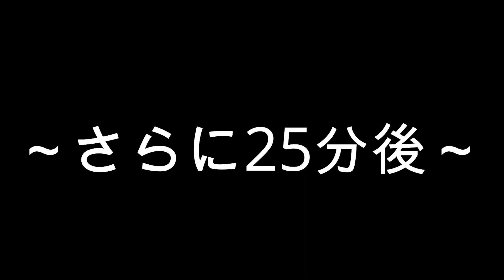クコ(枸杞)の実を果実酒にしました！！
↑クコの実酒の再生リスト

今回はクコ(枸杞)という果物を果実酒にしてみました！！
↑一行で言うと簡単に作ったみたいに見えますが、過去一番手間のかかる漬けだねでした(*_*;

2:43、2:44の画像=クックパッド「『クコ酒』の検索結果」からの引用
2:45の画像=オエノングループ公式ホームページ「クコ酒の作り方・手作りレシピ」からの引用
6:36の画像=雁屋哲さん作、花咲アキラさん画「美味しんぼ5巻『青竹の香り』」p195からの引用

【クコ】
クコ(枸杞 学名:Lycium chinense)は、東アジア(中国～日本)原産のナス科の落葉低木。荒れ地などに見られ、夏から秋にかけて薄紫色の花を咲かせて、秋に赤い果実をつける。有用植物で、食用や薬用に利用される。北アメリカなどにも移入され、分布を広げている。別名、ウルフベリー、ゴジベリー。中国植物名は枸杞。
名称━━
和名クコは、漢名に由来する。漢名(中国名)で「枸杞」と書き、中国の古書に「枸橘(カラタチ)のようなとげがあり、杞柳(コリヤナギ)のように枝がしなやかに伸びるので、枸杞と名付けられた」との記述がある。
日本の地方により、カラスナンバン、カワラホウズキ、ノナンバンなどの方言名でも呼ばれている。
英名のゴジベリーの名が逆輸入され、日本の園芸店でもゴジベリーの名で流通することも多い。
分布・生育地━━
日本全域(北海道・本州・四国・九州・沖縄)、朝鮮半島、中国、台湾に分布する。平地に分布し、山地には見られない。日当たりのよい原野、河川堤防、土手、海岸、市街地や農耕地帯の道ばたなどのやぶに自生しており、人の手が加わりやすく、高木が生えきれない環境によく生える。ある程度湿り気のある水辺の砂地を好む。庭などで栽培もされる。日本では、土手や道ばたのやぶでよく見られるが、かつて一時の漢方薬ブームで頻繁に採取され、見かける数が少なくなった。
形態・生態━━
高さ1-2メートル (m) の落葉の低木で、茎は細長く伸びて直立しない。枝は長さ1 m以上、太さは数ミリメートル (mm) - 1センチメートル (cm) ほどで、細くしなやかである。枝はよく分岐し、地上部は弓状にしなって垂れ下がり5、やぶ状になる。3 - 4月ころに芽吹き、枝には2 - 4 cm程度の葉と、1 - 2 cm程度の棘が互生する。葉はやや先が尖った楕円形で、数枚が集まるように枝から出る。垂直方向以外に地上にも匍匐茎を伸ばし、枝先が地に接すると発根して、同様の株を次々と作って繁茂する。
葉は、長さ2 - 4 cmの倒披針形か長楕円形の全縁で、束生して数個が集まり、葉質は厚く、軟らかで無毛である。葉の付け根には、しばしばとげ状の小枝が生える。
開花期は夏から初秋(7 - 11月)で、葉腋から1 - 4個の細い花柄を出し、直径1 cmほどの小さな薄紫色の花が咲く。花は鐘形で、花冠は5裂する。花から5本の長い雄しべが出て、目立つ。
果実は液果で、9月ころに結実し、長径1 - 2.5 cmほどの楕円形で、橙紅色に熟す。果実の中に種子が20個ほど入り、一つの種子の大きさは2ミリメートル (mm) 弱ほどで、腎円形や楕円形で平たく、種皮は淡褐色で浅い網目模様があり、ざらつき感がある。
性質は丈夫であり、5月ころに、しばしばハムシの一種トホシクビボソハムシ(Lema decempunctata)の成虫や幼虫が葉を強く食害したり、何種類かのフシダニ(クコフシダニ)が葉裏に寄生して虫癭だらけになったりするが、それでもよく耐えて成長し、乾燥にも比較的強い。一旦定着すると匍匐茎を伸ばして増え続け、数年後にはまとまった群落となることが多い。挿し木で簡単に育つ。
利用━━
実が杏仁豆腐のトッピングに使われる
非常に有用な植物で、葉や果実が食用、茶料、果実酒、薬用などに、また根は漢方薬に用いられる。萌芽力が強くて剪定にも耐えるため、庭園樹や生け垣に利用されることがある。挿し木や株分けで、容易に繁殖することができる。
葉には、ベタイン、ベータ・シトステロールグルコシド、ルチンなどが含まれ、毛細血管を丈夫にする作用があるといわれる。 赤く熟した果実には、ベタイン、ゼアキサンチン、フィサリンなどが含まれ、強壮作用があり、酒に漬けこんでクコ酒にするほか、生食やドライフルーツでも利用される。薬膳として粥の具や杏仁豆腐のトッピングにもされる。また、柔らかい若葉も食用にされ、軽く茹でて、お浸し、和え物、汁の実に調理されたり、サラダや料理のトッピングに利用される。
薬用━━
クコの果実は枸杞子(くこし)、根皮は地骨皮(じこっぴ)、葉は枸杞葉(くこよう)という生薬である。ナガバクコ(学名: Lycium barbarum)も同様に生薬にされる。採取部により、三者三様の生薬名があるが、強壮薬としての効用は同じで、組み合わせで利用されている。葉は6 - 8月ころ、果実と根皮は秋に採取して、水洗いしたものを天日で乾燥させる。根皮には、ベタイン、シトステソル、リノール酸などが含まれ、果実とともに滋養強壮の目的で漢方薬に配剤されている。
民間では、果実、根皮、葉それぞれ1日量5-10グラムを600ccの水で半量になるまで煎じ、3回に分けて服用する用法が知られている。果実は、食欲がなく下痢しやすい人に合わないことが多く、根皮・葉は冷え症の人に対して禁忌とされている。
枸杞子:
ワルファリンとの相互作用が報告されている。食品素材として利用する場合のヒトでの安全性・有効性については、信頼できるデータが見当たらない。
血圧や血糖の低下作用、抗脂肪肝作用などがある。精神が萎えているのを強壮する作用もあるとされている。また、視力減退、腰や膝がだるい症状の人、乾燥性のカラ咳にもよいといわれている。
地骨皮：
抗炎症作用、解熱作用、強壮、高血圧低下作用7などがある。清心蓮子飲(せいしんれんしいん)、滋陰至宝湯(じいんしほうとう)などの漢方方剤に配合される。クコ茶としても親しまれる。糖尿病で夜になると寝汗をかき、足の裏がほてる人によいともいわれている。
枸杞葉：
動脈硬化予防、血圧の低下作用などがある。茶料としてクコ茶にする。
食用━━
若芽、葉茎、果実のいずれも食用や果実酒とする。春(4 - 6月)の若芽は、先端の10 cmを摘み取って、茹でて水にさらし、和え物やお浸しにしたり、生のものをよく洗って天ぷらや炒め物、汁の実として調理される。夏から秋にかけての葉も食用にでき、茹でてお浸しや和え物、生のまま天ぷらにしたり、煮付けて炊いた飯に混ぜて、クコ飯にできる。9 - 11月ころのよく熟れた果実は、よく洗ってホワイトリカーに漬け込み、果実酒にする。葉や根は細かく刻んで乾燥させ、クコ茶として飲用する。
また、スーパーフードとして商業的に販売されており、「食べる目薬」などと標榜されている。
(Wikipediaからの引用)